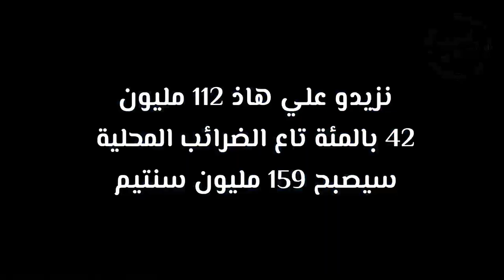هذه هي المقارنة الحقيقة لاسعار رينو ستيب واي الجزائرية مع دول أخرى